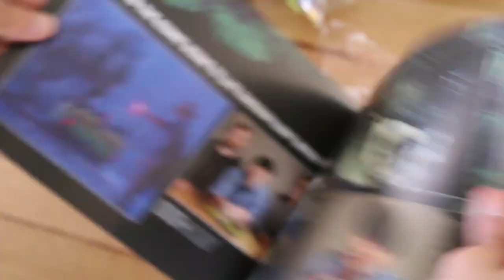LEGO 76956 Jurassic Park T. Rex Breakout Speed Build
Speed build of 76956 T. Rex Breakout from Jurassic World ahead of its launch date of 17 April 2022.